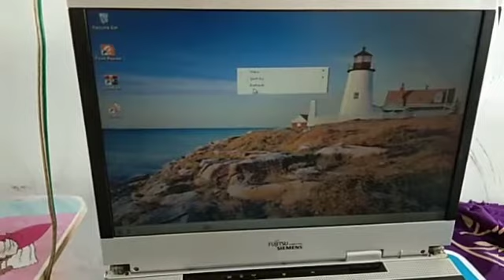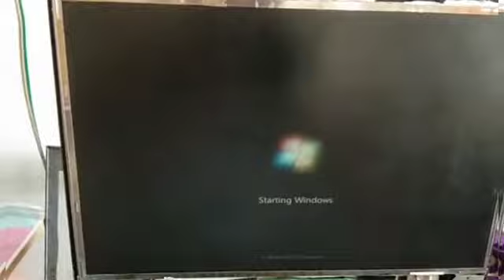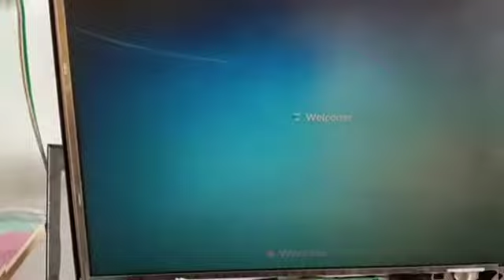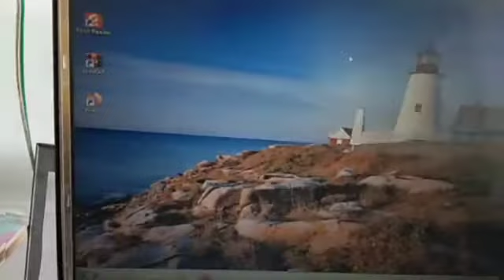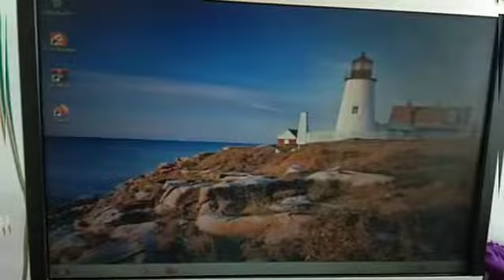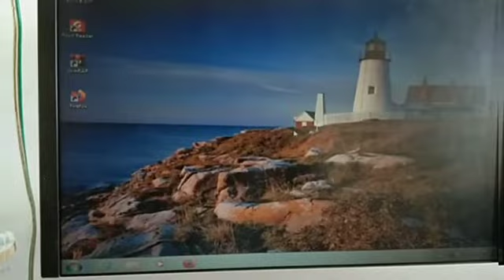Cara mengatasi sementara Layar Laptop Tidak Bergerak Setengah